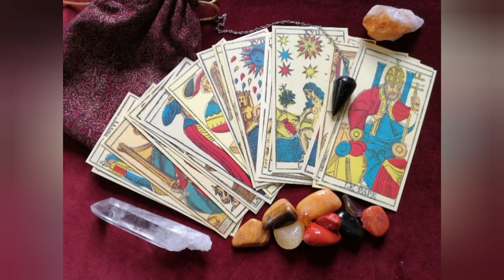कैसा रहेगा सितारा का कल का दिन